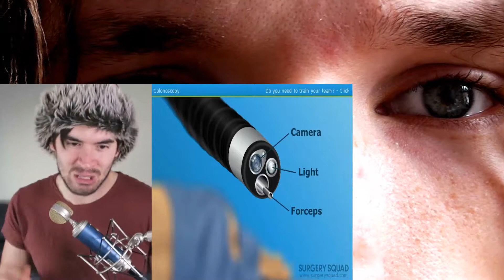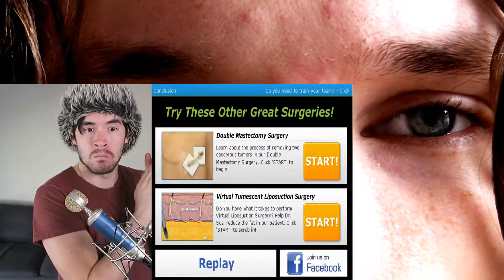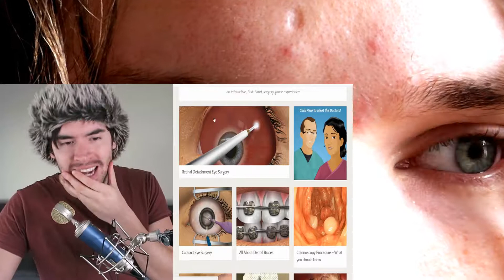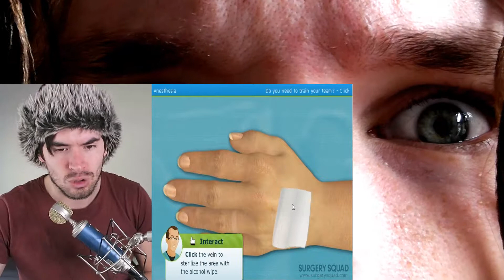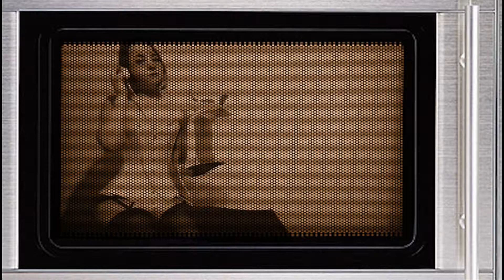DESPUES DE ESTE VIDEO NO IRAS MAS AL DOCTOR!! CRAZY REACTION!!!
This is a "DESPUES DE ESTE VIDEO NO IRAS MAS AL DOCTOR!!" CRAZY REACTION!